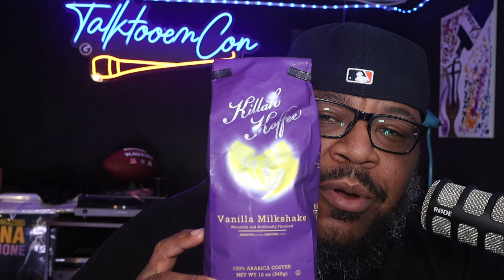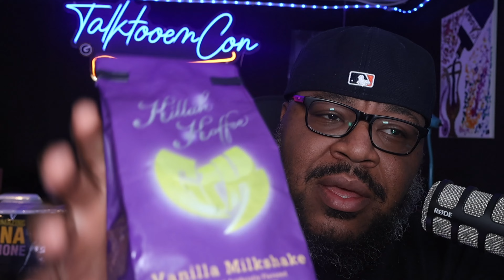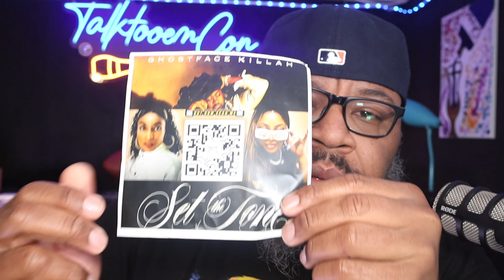Why You NEED to Try Killah Koffee by Ghostface Killah!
🔥 Why You NEED to Try Killer Coffee by Ghostface Killah! 🔥

Join Conway, aka Talk Tooem Con, as he dives into an exclusive review of the much-talked-about Killer Coffee by Ghostface Killah! This isn't just any coffee—this is a vanilla milkshake-flavored, medium roasted, 100% Arabica brew that promises a smooth and rich taste experience.

Conway takes you on a sensory journey, from the initial unboxing to the moment he takes his first sip. With a captivating aroma that cuts through the sealed packaging, this coffee stands out not only for its flavor but also for the legacy behind it. Ghostface Killah, a legendary Wu Tang Clan member, has poured his creativity and dedication into this unique coffee, making it a must-try for music and coffee lovers alike.

Discover the smooth vanilla milkshake essence that perfectly balances sweetness with a creamy finish, crafted to enhance the coffee's natural richness without any bitterness. Whether you're starting your day or need an afternoon pick-me-up, Killer Coffee has got you covered.

Don't miss out on this extraordinary blend that embodies the boldness and creativity of Ghostface Killah's music.

CHAPTERS:
00:00 - Intro
01:26 - Ghostface Killah’s Killer Coffee
09:51 - Producer Plug & Whatnot Unboxing